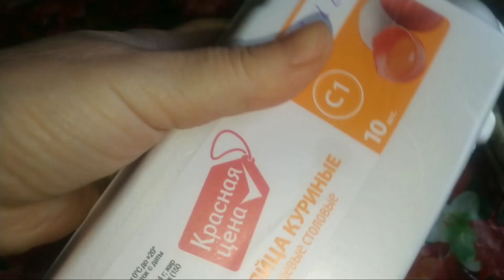Просто день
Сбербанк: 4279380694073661